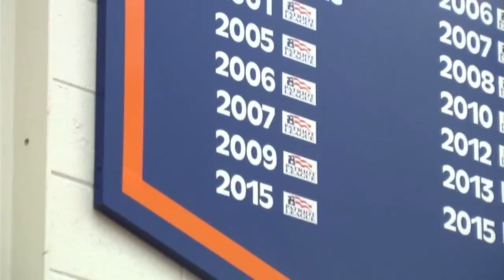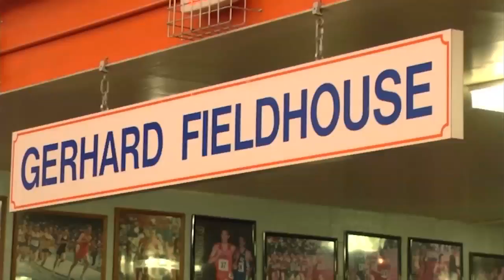xcountry081516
In The Herd: First Practice Of Season And Luke Giugliano, Sarah Chandler Feature